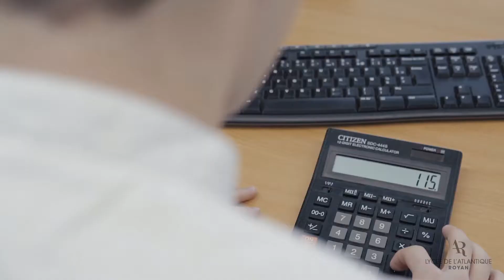Formation Tertiaire au Lycée Atlantique de Royan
Découvrez les formations Tertiaire au Lycée Atlantique de Royan